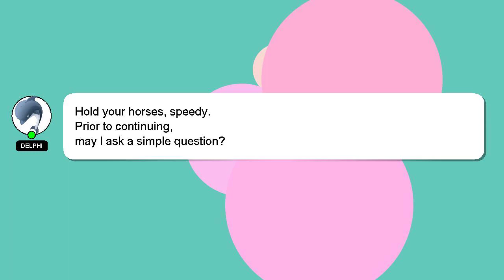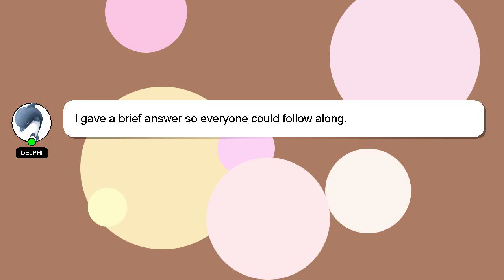How to beat living room tjoc?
Here's a brief description of who I am, Hello there, my name is Delphi. I help you answer your questions. - How to beat living room tjoc?

If you need more specific information, let me know by leaving a comment or starting a chat. Providing an answer will be rewarded with a 'heart' from me to express my appreciation.

*2 What we are experimenting :*